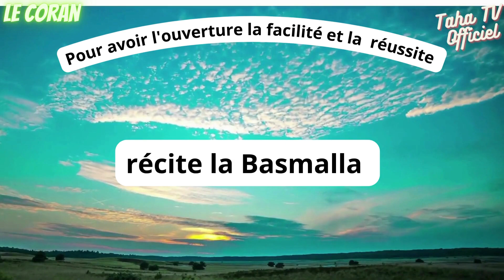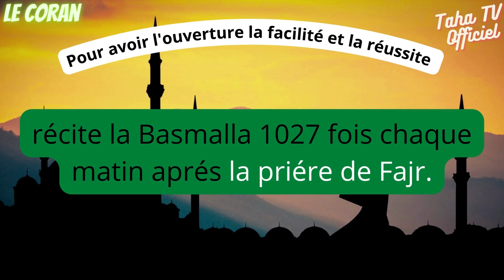Secret Basmallah Pour avoir l'ouverture la facilité et la réussite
🌿Bienvenue  sur votre chaîne Taha Tv OFFICIEL.

Nous postons chaque deux jours une vidéos